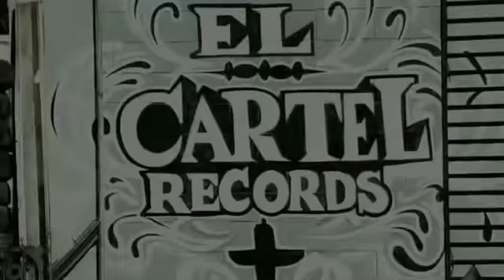Daddy Yankee Rompe HQ